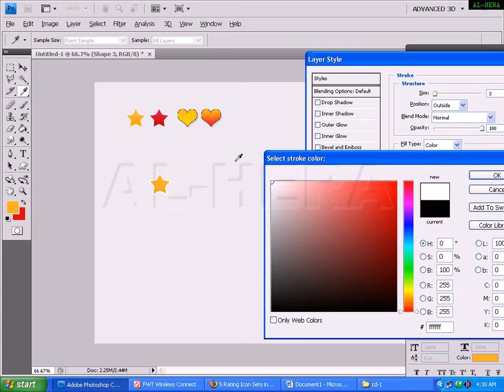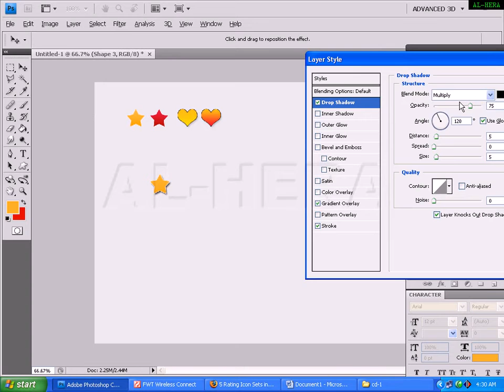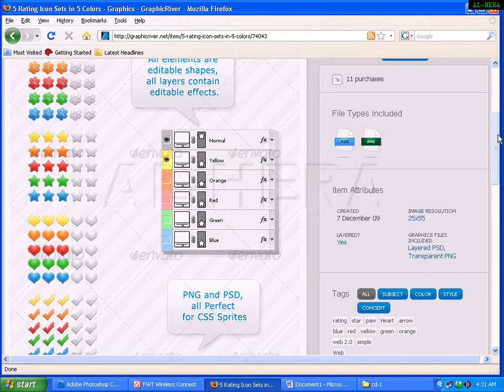11.Graphics designs 11 Icon set Online graphic design courses Bangla Free Tutorial HD Part 11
11.Graphics designs 11 Icon set Online graphic design courses Bangla Free Tutorial HD Part 11

Online tutorials are online learning programs that can be seen on the internet. They are designed to teach you about a topic using instructional lessons or a step-by-step teaching method about a subject. It may be formatted in a written document, or accessed as a downloadable document, an audio file, or a video file, where the tutor provides step-by-step instructions for you to follow.

Historically, tutorials were one way of learning; assistance from a tutor or a person who would facilitate you on a topic. Children have often gained tremendously from having a tutorial lesson to gain more knowledge about their subject in school or having their tutor answer their assignments. However, today tutorials also take place in the on line internet community because there are many sites that provide tutorials about a specific topic; whether the subject is computers, language, business and many more. These tutorials can be free of charge or you can pay for these tutorials.